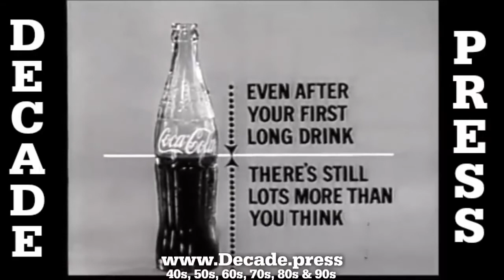Anita Bryant Coca Cola - Classic Commercials - Decade.press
Anita Bryant Sings the Coca Cola Commercial

to see all the vintage television, comemrcials, and nostalgia from the 40s, 50s, 60s, 70s, 80s, and 90s

All the use of the commercials we have listed were before the March 1st 1989 Deadline of the Berne Convention Implementation Act and are free to use under copyright laws as there is no copyright notice attached to the commercials we have listed.
1976 Copyright Act (title 17, U. S.Code), which took effect January 1, 1978, and the effect of the 1988 Berne Convention Implementation Act, which amended the law to make the use of a copyright notice optional on copies of works published